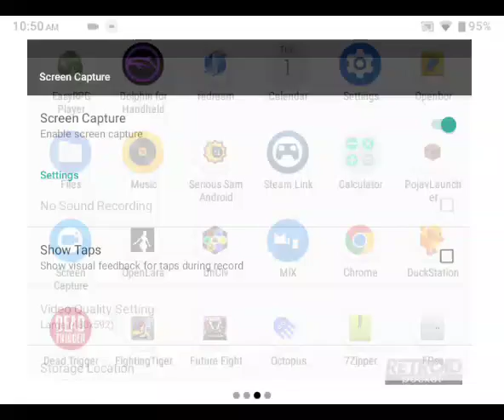Fighting Tiger Gameplay #3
Part 3 of this game.